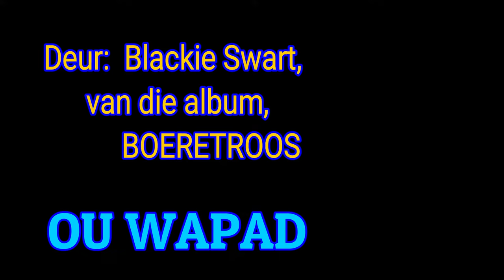Blackie Swart - Ou wapad (Official video)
Boeremusiek, guitar op sy beste.  En voete jeuk.  Blackie Swart en Cobus Diksnaar.